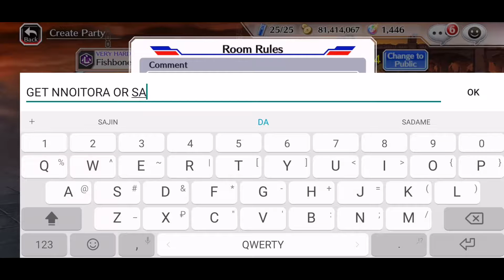ПРОХОЖДЕНИЕ EPIC RAID FISHBONE D (AWAKEND) [Heart] | Bleach Brave Souls #558